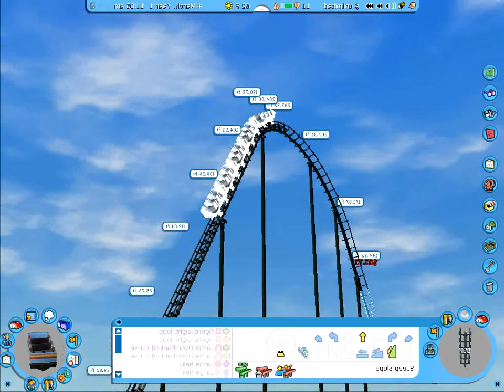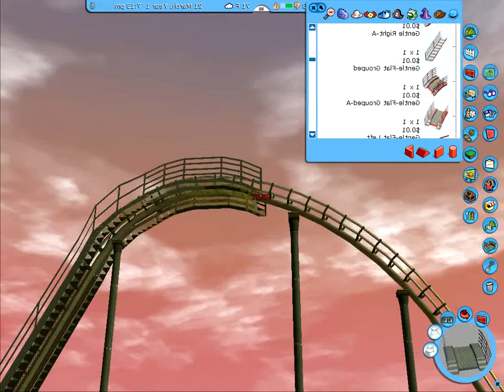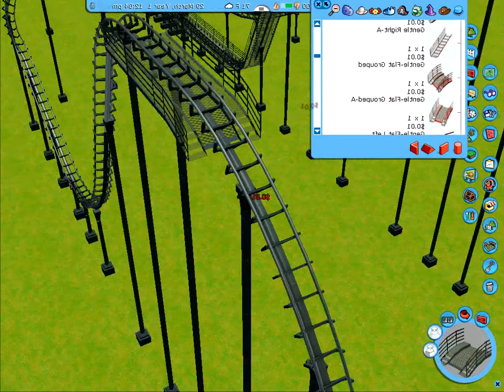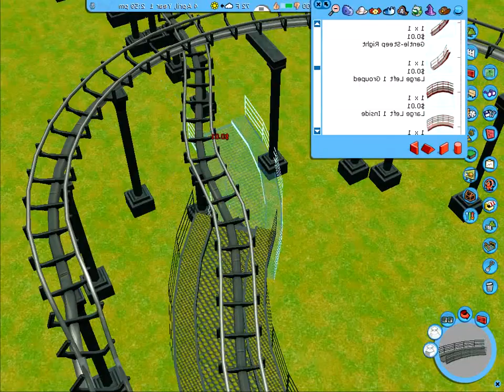Let's Build RCT3 Hyper Coaster Part 1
Part 1 of my first Let's Build!
NOTE: There will be some station design, and some cs supports